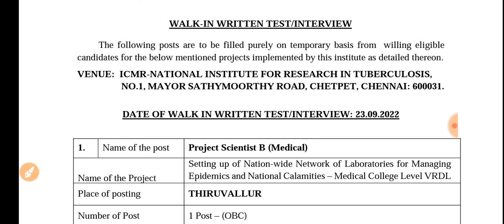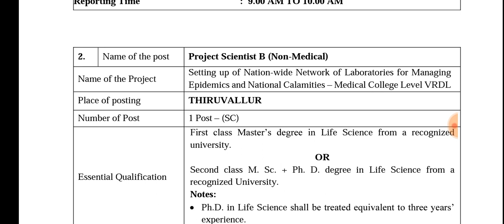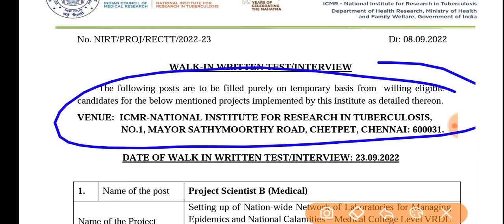All India Nurse Vacancy/ANM Nurse Vacancy/GNM Nurse Vacancy/Nursing Vacancy 2022/btsc anm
Btsc results

ANM form
ANM exam

ANM vacancy

ANM requirement

ANM job